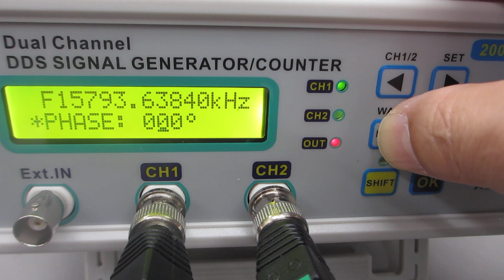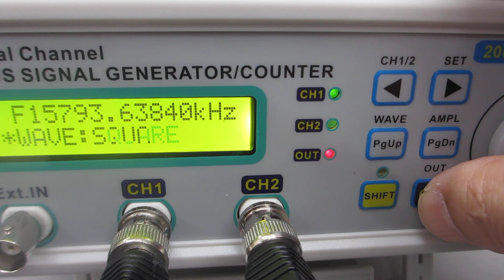オリジナル超音波システムの開発技術ーー超音波とファインバブルによる表面改質処理を行った、超音波洗浄器（42kHz 26W）実験ーー（超音波システム研究所）